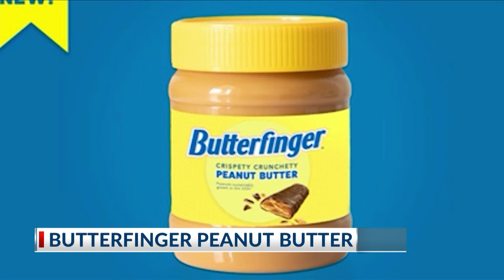Twin Tiers Today Jan. 27, 2021